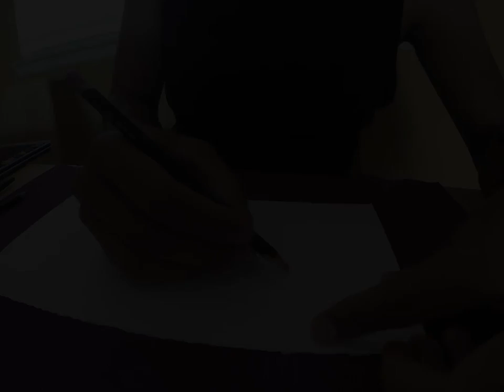Spirited Away timelapse by Maw Cz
Fan art timelapse of "Spirited Away" Hayao´s Miyazaki film, the technique used is watercolor and ink.